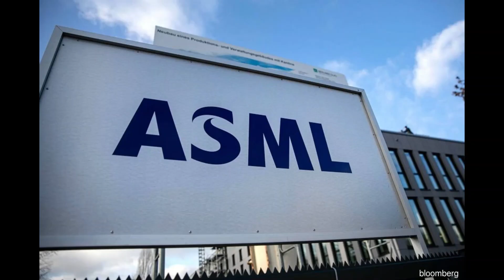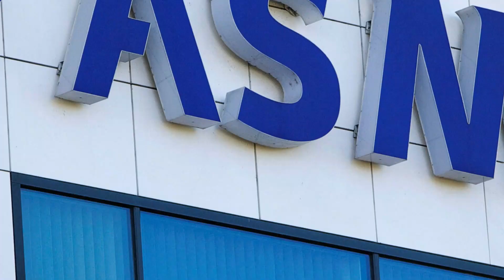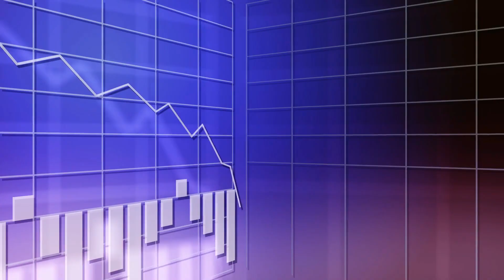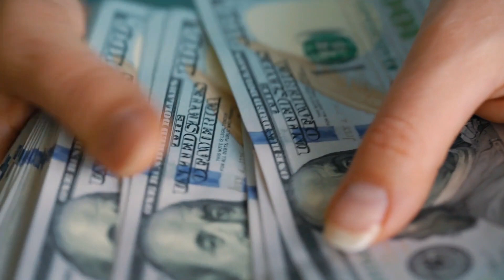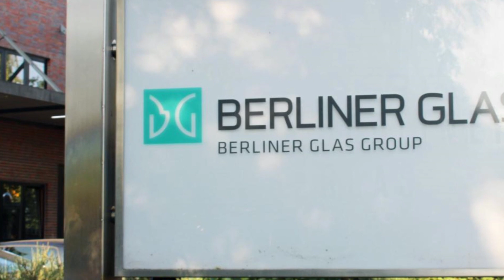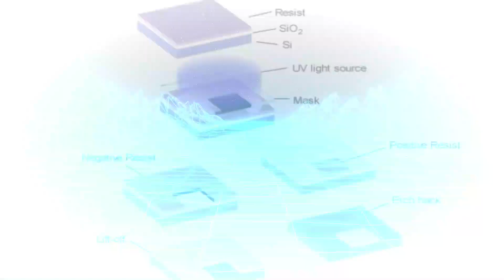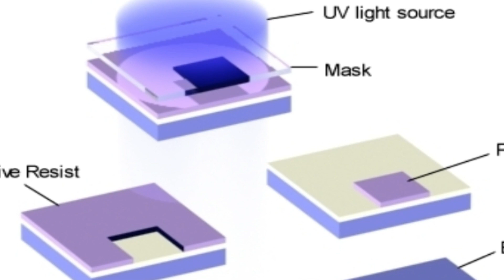The Story of ASML - A Company On Which The World Depends!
Founded in 1984, ASML's profit has soared in the last couple of years, with the company valued higher than Intel. So what led to the rise of ASML? And how has it become A Company On Which The World Depends? This is Business Ville, and In today's video, we will look at the story of ASML,

ASML, formerly a Philips company, supplies its equipment to Intel, TSMC, and Samsung. While companies like Intel, Samsung, and TSMC are well-known in the semiconductor industry, ASML Holdings is arguably the most significant and little-known. Nowadays, silicon-based chips power practically all modern gadgets.

 Everything is powered by chips, including the gadget you are reading this article on and the automobile you drive. Many military technologies, as well as data centers, are powered by these chips. The only manufacturer of this extremely complex machinery utilized in chip manufacturing is ASML.